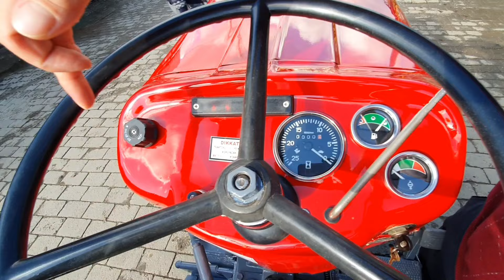TÜRKİYEDE BÖYLE MF 135 GÖRMEDİM !! ( 21.000 TL PARA HARCAMIŞ )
ben Nedim YILDIZ bu video mda massey ferguson 135 lik traktör üne 21.000 TL para masraf yapmış ve komple boyanmış sıfır gibi olmuş ben böyle traktör görmedim mf 135 lik  iyi seyirler

İLGİNİZ İÇİN TEŞEKKÜRLER